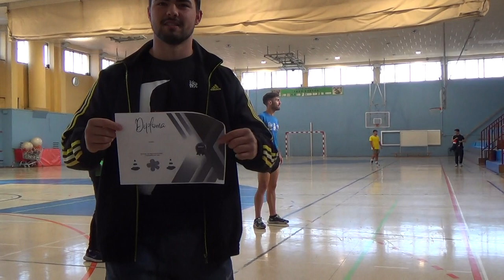Guerra por los conos 2/2 3R 00224